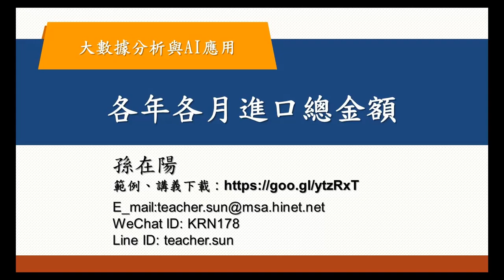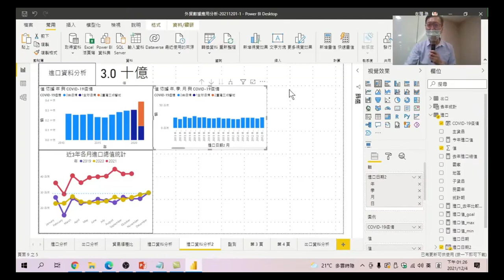大數據分析與AI應用 33 各年各月進口總金額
用直條圖來呈現各年進口總金額,但如果要看各季各月呢?該怎麼辦?這節課程中有最好的解決方式哦!